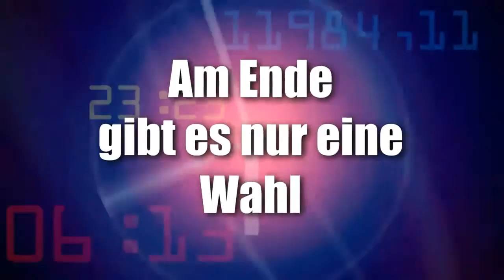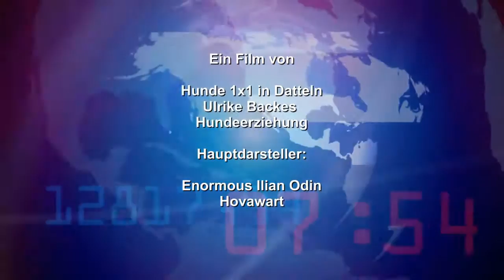Odin's Rollercoaster World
Jetzt geht es richtig los. Unser Hovawart Enormous Ilian Odin lernt die Welt der Menschen kennen, wie sie ist und wie sie sein kann. Wir sind so stolz auf unseren coolen Hovawart

Let's have fun Our Hovawart Enormous Ilian Odin learns about the people's world how it is and how it can be. We are so proud of our cool Hovawart